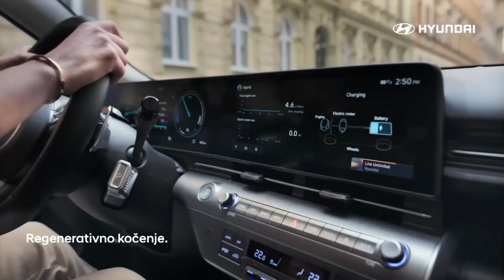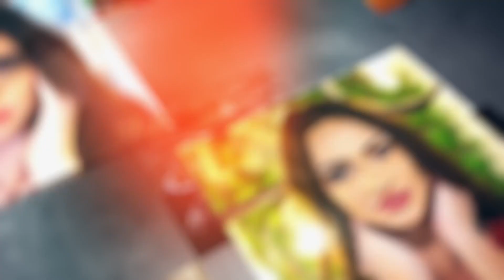ŠEJLA ČAMPARA @ "45. LEDA BH FASHION WEEK SARAJEVO" novembar 2023